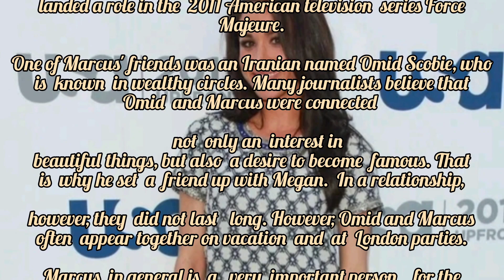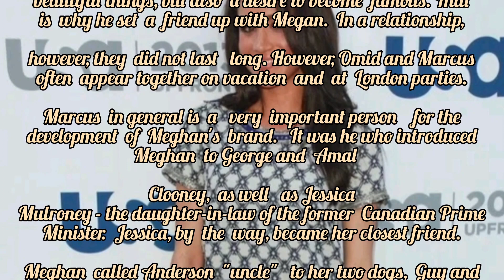Meghan Markle did not go to London with Prince Harry, but stayed with "friend" Marcus